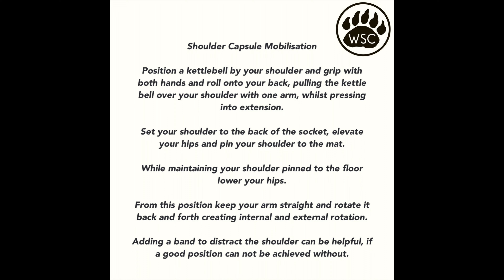Shoulder Capsule Mobilisation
Position a kettlebell by your shoulder and grip with both hands and roll onto your back, pulling the kettle bell over your shoulder with one arm, whilst pressing into extension. Set your shoulder to the back of the socket, elevate your hips and pin your shoulder to the mat. While maintaining your shoulder pinned to the floor lower your hips. From this position keep your arm straight and rotate it back and forth creating internal and external rotation. Adding a band to distract the shoulder can be helpful, if a good position can not be achieved without.